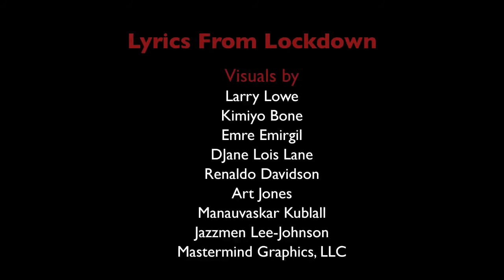Lyrics from Lockdown Trailer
This unbelievably true story begins when Brooklyn's own Nuyorican Grand Slam Poetry   Champion, Bryonn Bain ("60 Minutes," "The Village Voice," BET-J's "My Two Cents"), is wrongly imprisoned in NYC jails --while studying law at Harvard.